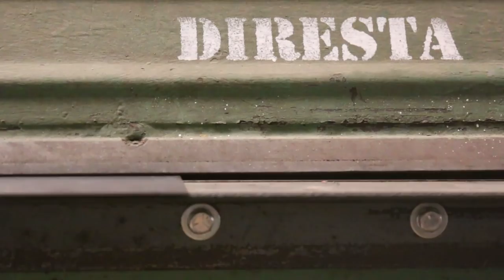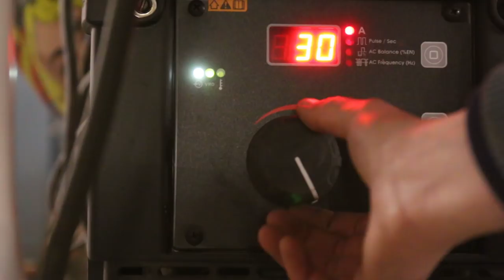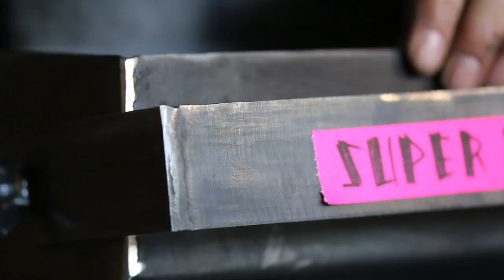Workshop Lamp made from Sheetmetal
Thank You Lincoln Electric for sponsoring this Video and for teaching me how to Tig Weld!

This week i was in New York and had the pleasure to work in Jimmy Direstas Shop. Hope you enjoy the video. This lamp obviously needs an earth cable to make it safe because it is all metal. I simply didn`t have the right cable and there was no time to buy it because we only had 2 days in the shop. so if you want to build a lamp like this, make sure it is earthed!!